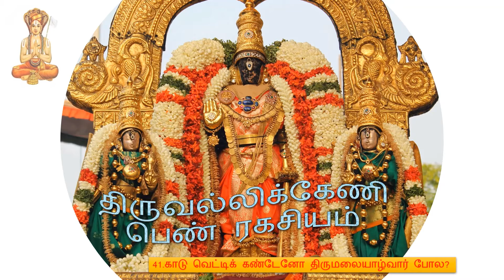41.காடு வெட்டிக் கண்டேனோ திருமலையாழ்வார் போல?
திருவல்லிக்கேணி பெண் ரகசியம்
41.காடு வெட்டிக் கண்டேனோ திருமலையாழ்வார் போல?